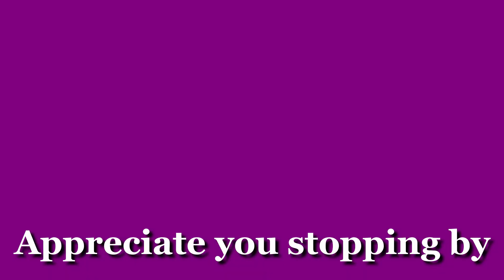2022 Genesis G70, (New g70 shooting brake) interior, exterior. genesis g70, genesis g70 2022!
2022 Genesis G70, (New g70 shooting brake) interior, exterior. genesis g70, genesis g70 2022!

The Genesis G70's transformation into an attractive wagon is finally complete. These latest photos of the G70 Shooting Brake confirm that the sports sedan looks better as a longroof, and we're now even sadder that it won't reach the U.S. market. It's a major part of the Genesis brand's entry into the European market, where wagons find significantly more buyers than they do in the U.S.

With the same styling as seen on the updated 2022 G70 sedan, the wagon's biggest changes are seen aft of the B-pillar, where the roofline tapers to a steeply sloped rear liftgate. Genesis claims that cargo space is increased by 40 percent compared with the sedan and the rear seats fold in a 40/20/40 arrangement for added cargo flexibility.

The Shooting Brake will likely offer the same engines as the G70 sedan, which include a turbo 2.0-liter inline-four and a twin-turbo 3.3-liter V-6. A diesel may be offered in Europe as well.

When it goes on sale across the pond this summer, the G70 wagon will compete with wagon versions of the Audi A4, BMW 3-series, and Mercedes C-class. Over here, we only get a precious few wagons this size such as the Audi A4 Allroad and Volvo V60—unless Genesis decides to change its mind and import the G70 Shooting Brake, which would make us very happy indeed.